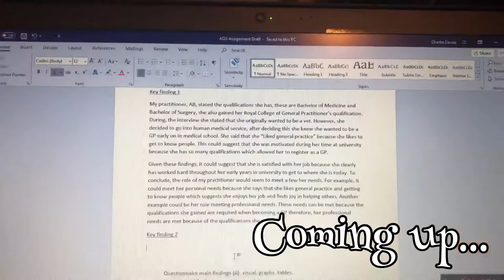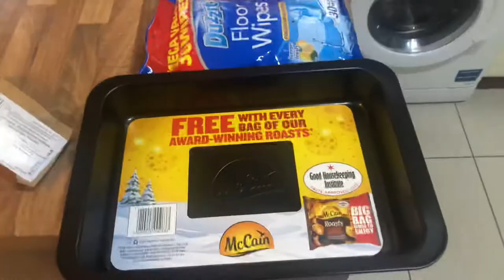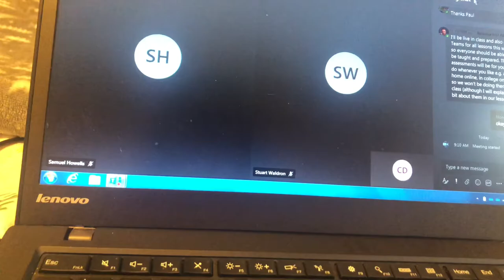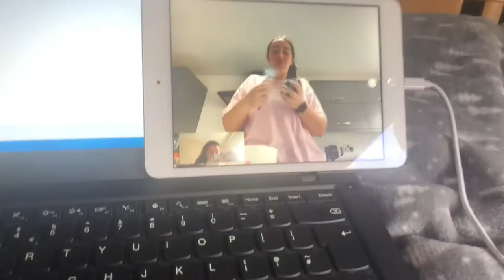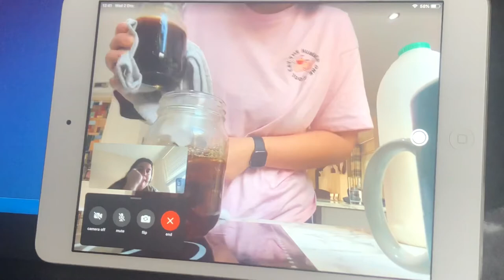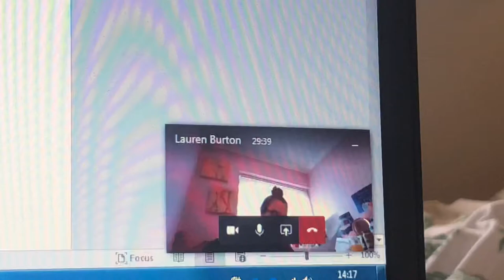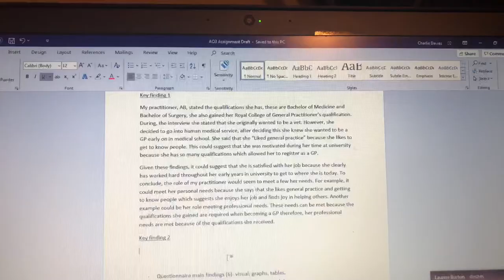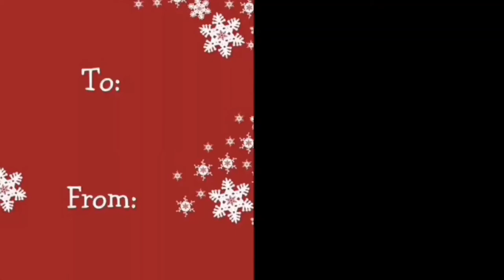Vlogmas 2020- Day 2